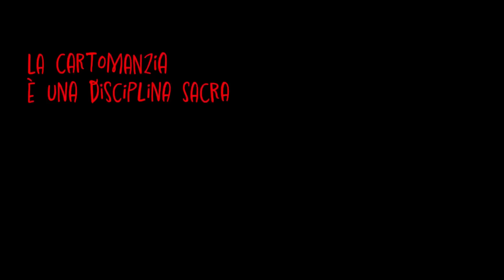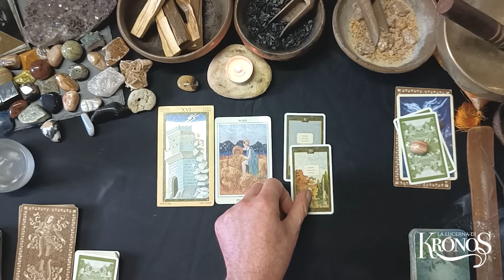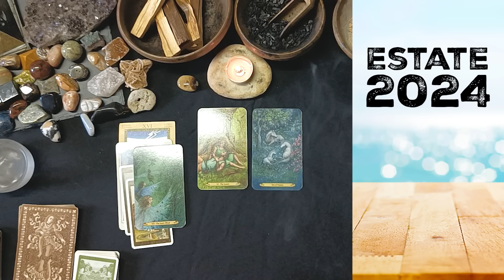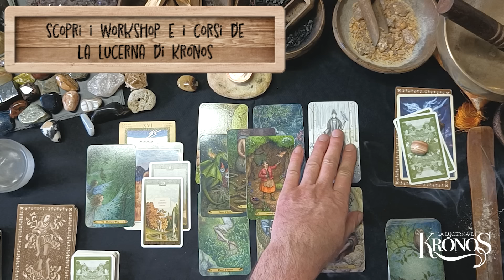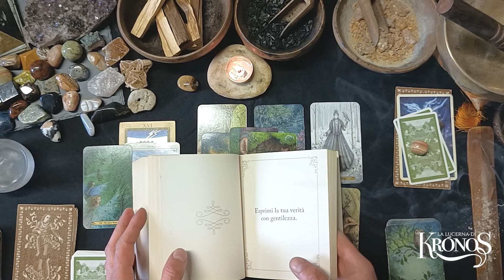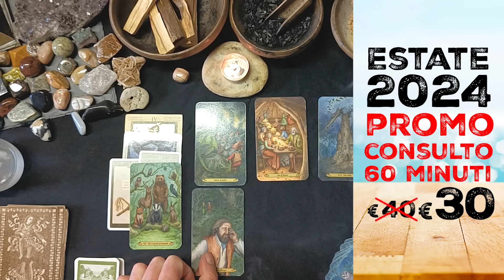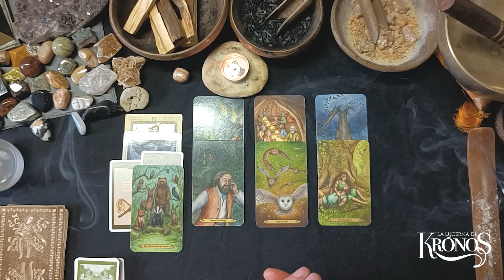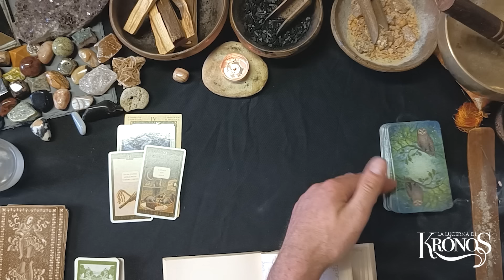Questo evento è nel tuo destino 🔮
Riceverai un aiuto insperato? E da chi? 🔮 Il nuovo interattivo de La Lucerna di Krónos ti propone due varianti per sapere se riceverai un aiuto nel lavoro, nelle finanze, in amore o nella vita in generale  🔔 Scegli la variante e ascolta il responso.

Introduzione 00:06
Variante 1 Septaria: 04:12
Variante 2 Malachite Rossa: 17:58

🔔 Mazzi:
Tarocchi Dorati degli Estensi by Giordano Berti & Jo Dworkin
Forest of Enchantment Tarot by Lunaea Weatherstone& Meraylah Allwood
Ancient Feminine Wisdom by Kay Steventon & Brian Clark
Sibilla Lenormand  by Madam Lenormand
Le Risposte dell’Oracolo by Ishtar

WORKSHOP e CORSI
Da oggi puoi scaricare i programmi dei corsi di Cartomanzia e dei Sigilli Magici cliccando sui seguenti link.

I video di tarocchi interattivi non sono consulti personali e per questo motivo potrebbero non arrivare a tutti. Cercate di prendere ciò che vi risuona e lasciate ciò che non sembra vibrare con la vostra situazione attuale. Quando scegliete una variante potrebbe comunque contenere un messaggio che in quel momento siete destinati ad ascoltare.